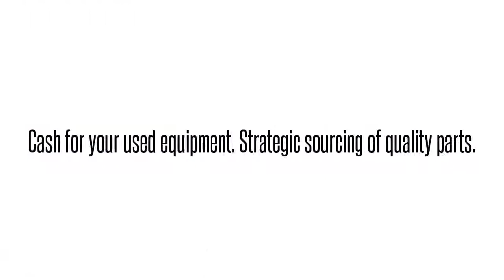1179613L1 VAPMHK0DAAAdtran 1179613L1 VAPMHK0DAA VAPMHK0 ADTRAN TA1200 DS3 NETWORK INTERFACE: We bu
Adtran 1179613L1  VAPMHK0DAA VAPMHK0 ADTRAN TA1200 DS3 NETWORK INTERFACE International parts exchange. Buy/sell used equipment here. 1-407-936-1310